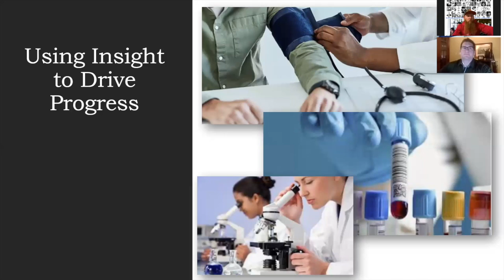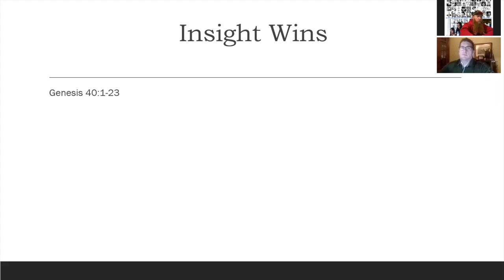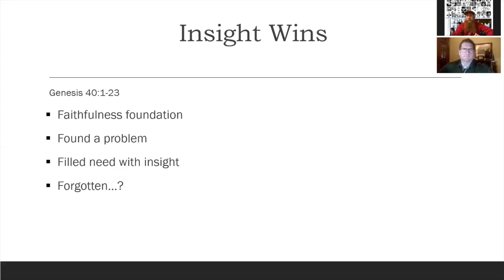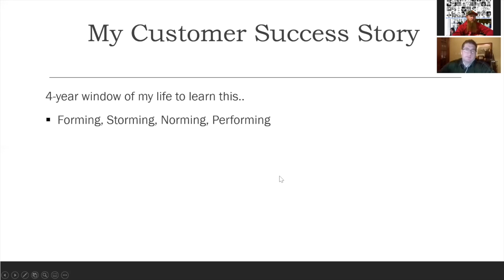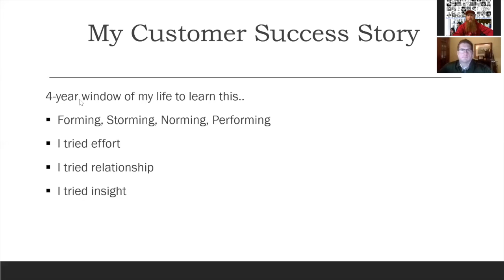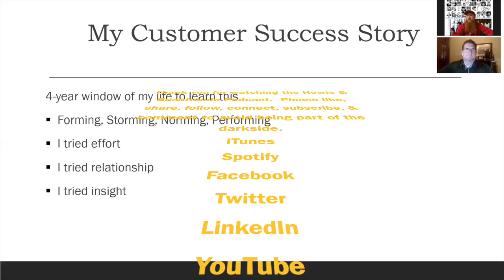Is INSIGHT the game changer your clients have been missing from you? Howie & Beastmode discuss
Gateway Southlake Business Growth, Strategy, & Execution podcast presented by Howie & Beastmode. Can INSIGHT be what your customers have been craving?

Brian "Howie" Howard & Jordan "Beastmode" Allsup look to roundtable tough topics, utilize past failures, & strategize for YOUR future success stories.

We hope that this postcast encourages you, increases your courage, & sparks a conversation with yourself, peers, & of course US.